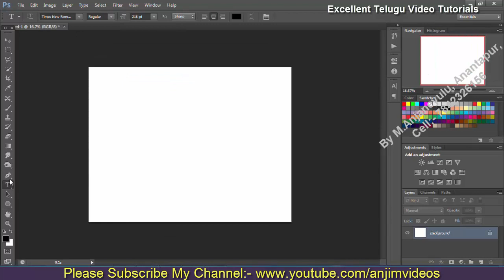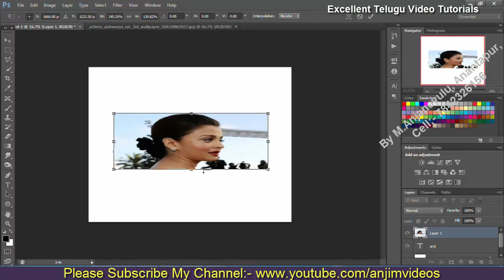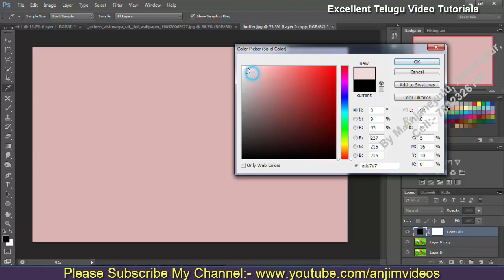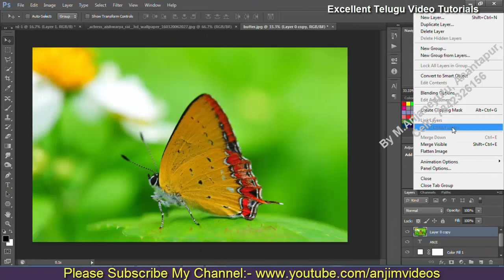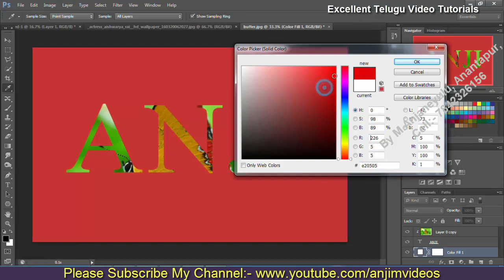How to merge text into background in Photoshop CS, CC in Telugu | Combine Photo into text